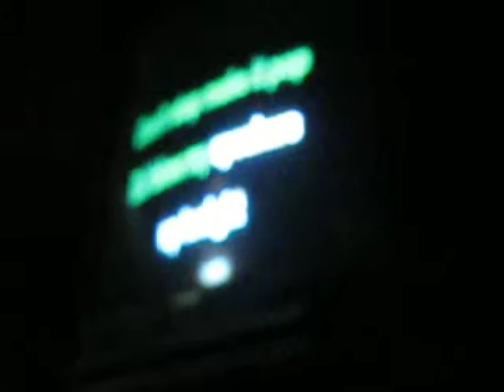A Little Something for you Guys for the Holidays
Booze and Karaoke I bring you my presentation. Twas all for fun don't be bastards.